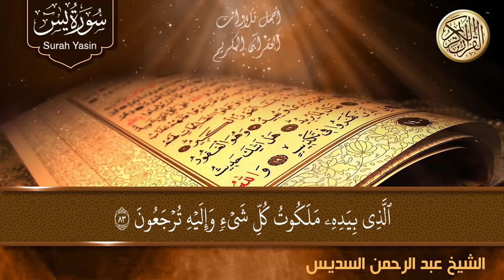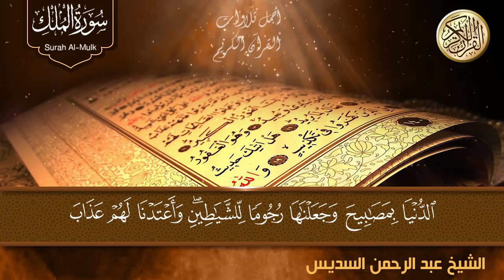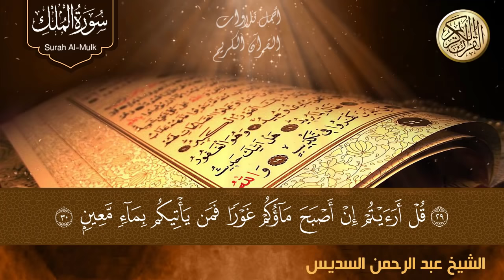عبد الرحمن السديس تلاوة عذبة تريح القلب سورة يس + الواقعة+ الرحمن + الملك لزيادة الرزق و البركة.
سورة يس + سورة الواقعة + سورة الرحمن +الملك للرزق والشفاء العاجل بإذن الله | الشيخ عبد الرحمن السديس